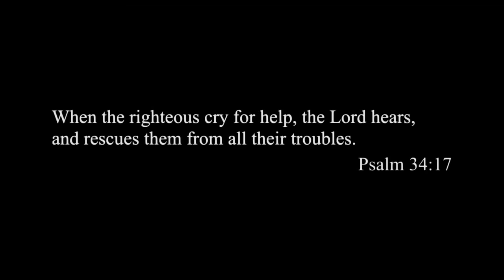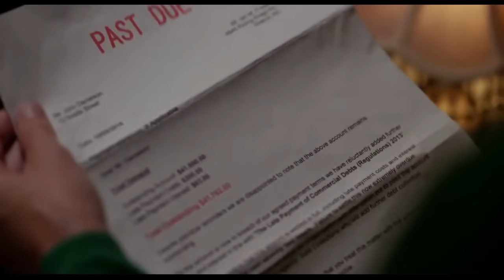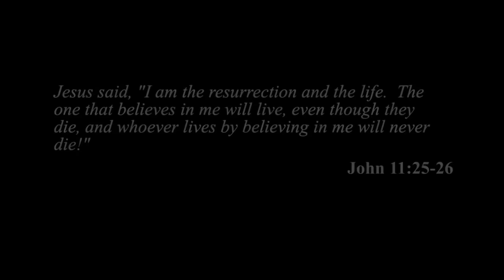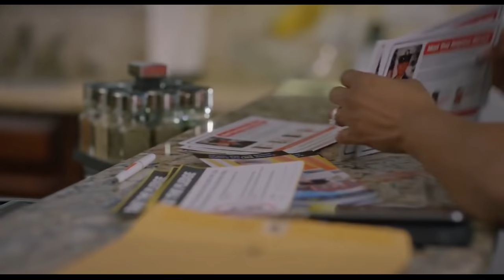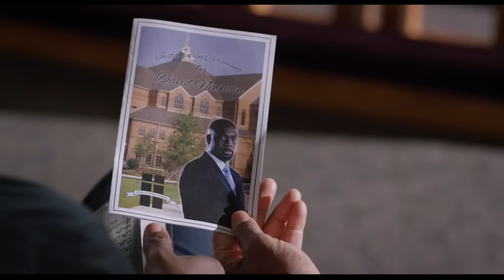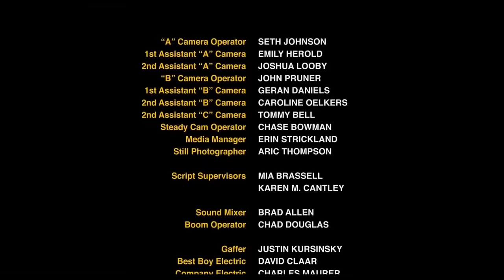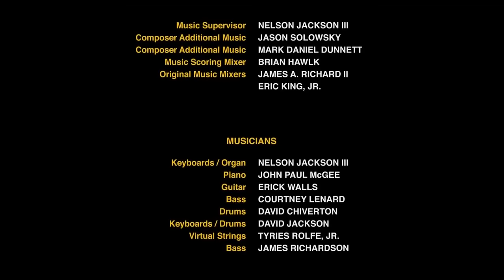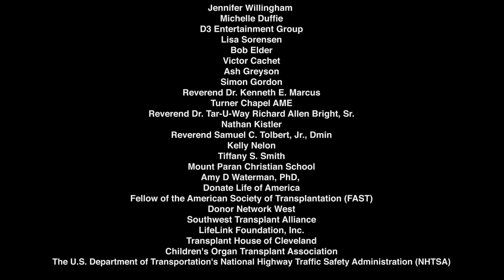Impactante Entre El Cielo Y la Tierra | peliculas cristianas completas en español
Cuando la tragedia golpea a tres familias, su destino las obliga en un camino convergente para descubrir el amor, la gracia y la misericordia de Dios, ya que los desafíos de su destino también podrían resucitar sus creencias.

El Pastor DAVID NEWMAN es un amoroso esposo y padre de familia, dispuesto a hacerse cargo de la iglesia de su padre mientras descuida las promesas hechas a su hijo de 12 años.

ERIC. KATE HERNANDEZ son unos padres solteros, espiritualmente conducidos y propietarios de un restaurante local. Su hija MARIA es una adolescente de espíritu libre que aspira a ser la primera de su familia en ir a la universidad.

JOHN DANIELSON es el dueño de una empresa de construcción que falla y ve la carrera de su hija MICHELLE como una forma de salir de problemas financieros. Las vidas de estos extraños chocan cuando dos giros del destino golpean espalda contra espalda.